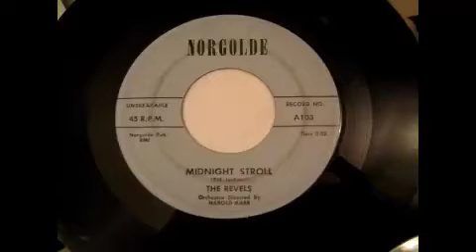The Revels - Midnight Stroll 45 rpm!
Dead Man's Stroll - The Revels (Norgolde Records) 1959, 45 rpm!  A Direct Recoding!

In case there was any doubt, the audio heard here comes directly off the 45 record seen in the video.

August of 1959 Norgolde 103 was released as "Dead Man's
Stroll"/"Talking To My Heart"
September of '59 it was re-issued as Norgolde 103 "Midnight
Norgolde 104 "Tweedley Dee"/"Foo Man Choo" (1959)
Norgolde 106 "(Money)"Is all I Need"/"Injun Joe" (1960)
Norgolde 218 "Gates Of Heaven"/"The Greatness Of Love" (1960)